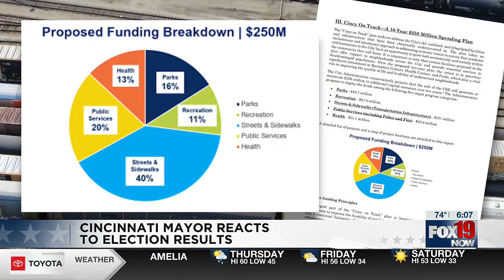Cincinnati mayor reacts to election results